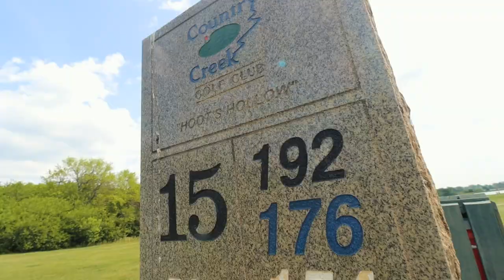He FLIPPED the golf cart!!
- Vlog 004 -
 Today started as a normal day of golf and fun on the course when suddenly it took a turn for the worst!

If you missed a specific video or want to find a specific video, check out the playlists for Channel 17 News, The Tyler Talks Podcast, Tyler’s Tech Tips and More.

The gear I use:
-Canon 90D
-Canon G7X
-DJI Mini 3 Pro
-Ronin SC
-10-18mm Lens
-70-200mm
-FeelWorld Live Pro
-Teleprompter
---Audio---
-RODE NTG4
-RODE Videomic Pro+
-RODE Blimp
-RODE Link
-RODE Reporter
-Tascam DR70D
-Orca Audio Bag
-Shure SM7B
-RODE PSA1+
-CloudLifter
-BEHRINGER Mixer
---Lighting---
-LimoStudio Lighting
-Manfrotto LED Panel
-Aperture AL-MX
--Grip & Mounting--
-Manfrotto 055 Tripod
-Sirui Table Top Tripod
-Gorilla Pod 5K
-Jib Crane
--Editing/Post Production--
-16” M1 Pro MacBook Pro
-Hard Drives
-World’s Best Headphones - Bose QC 35 II
---Bags and Cases---
-McKinnon Camera Pack 35L
-McKinnon Everyday Camera Bag 25L
-Filter Case
-Memory Card Case
-Battery Case
---All Storage---
-Husky Storage

Hi, I'm Tyler and I love all things Film and Photo, but you know I also have some problems with collecting (Everything). If you have an interest in all things Film, Photo, Collecting, Vlog’s, and of course ELVIS, then you've come to the right place. I love to chat with you guys and meet new people. I hope you enjoy your time on my channel.